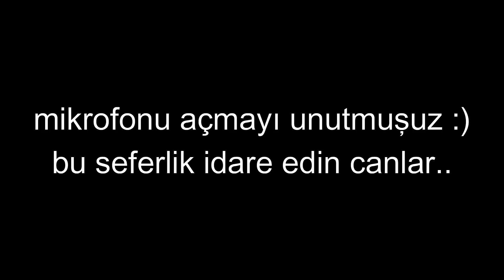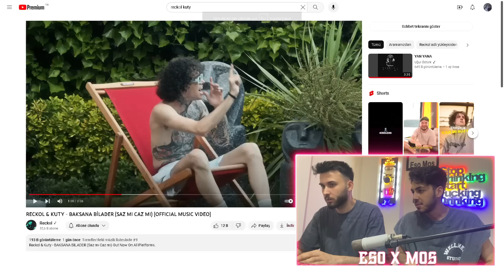RAP BU MU BEYLER ?? | KUTY x RECKOL - SAZ MI CAZ MI | Reaction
Merhaba Eso Ve Mos'un kanalına hoşgeldiniz.
İzlediğiniz video da amaclarımızın sizi eğlendirmek olduğunu belirtelim öncelikle.
Onun dışında türkçe rap ile alakalı farklı farklı içeriklerle sizlerle zaman geçirmeye çalışıyoruz.
Yeni çıkan şarkılara ilk tepkimizi veriyoruz. Ama öncelikli niyetimizin eğlendirmek olduğunu unutmayın.
Kanalımıza girip diğer videolarımıza da göz atabilirsiniz.

Bu arada 🔥 RAP 🔥 de yapıyoruz dinlemek isterseniz rap playlistimiz aşağıda